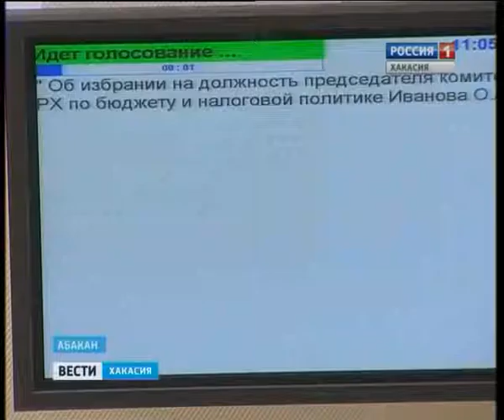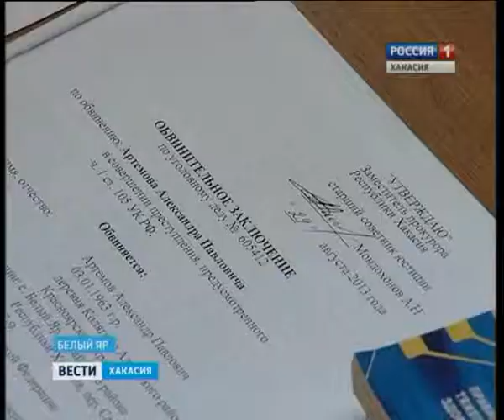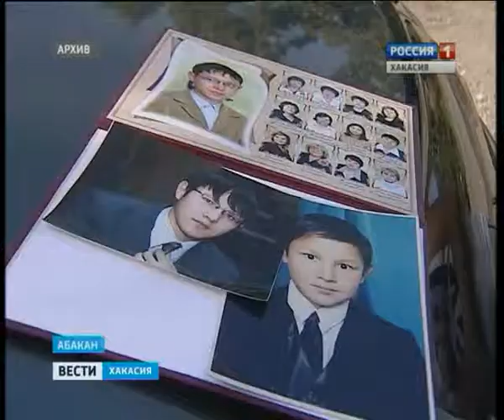18 09 Vesti 19